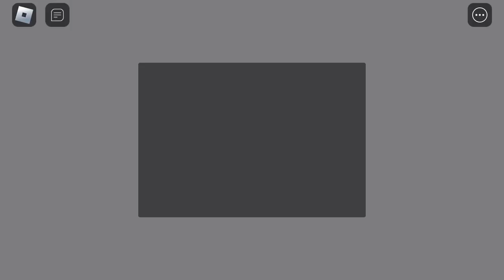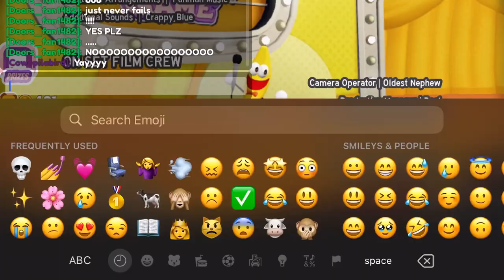I won ✨🥇 brain game